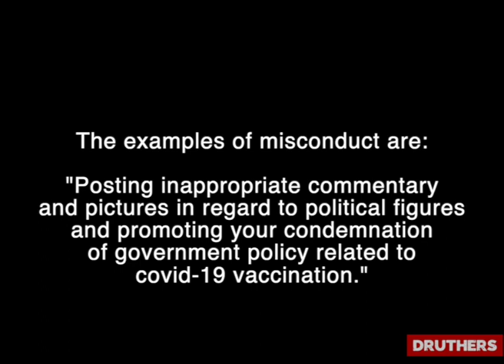Federal Employee on Unpaid Leave After Attending The Truckers Freedom Convoy in Ottawa.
| Chylow Hall, employee of the Canadian Department of Nation Defence, was put on unpaid leave after attending the truckers freedom convoy & speaking out against the mandates. Here she is speaking with Druthers about it.